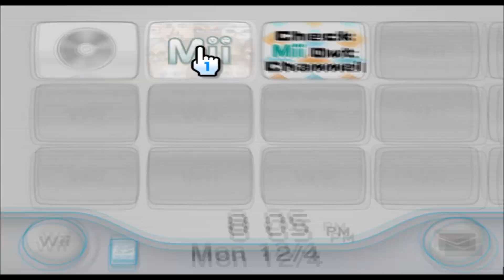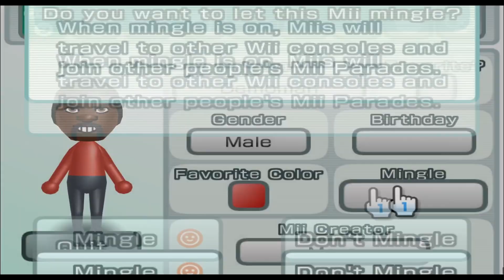Demoman - Team Fortress 2 - Mii 1685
KA-BOOM!

1685/10100

Plaza: 99

Parade: 1584